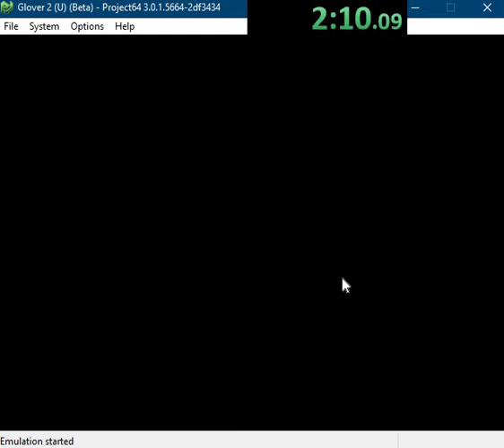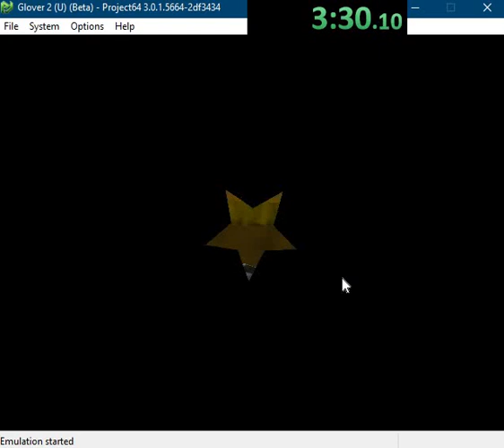glover 2 Scarecrow% (Rom 4) 5:19 speedrun